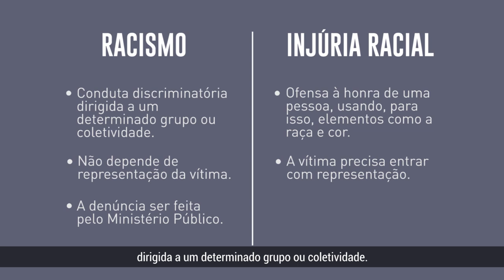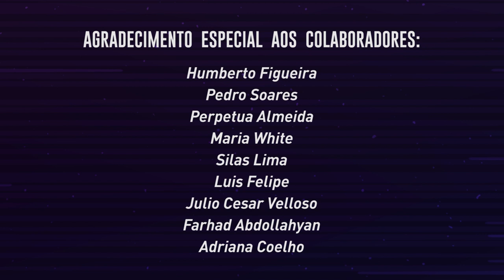E Se Fosse Você? #07 - Racismo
Segundo o Atlas da Violência 2019 75% das vítimas de assassinato são negras. Em 10 anos, o crescimento de homicídios de negros foi de 33%, entre brancos, 3%. No Brasil o racismo é estrutural e mata. No novo episódio do nosso programa E Se Fosse Você?, tratamos do assunto com a participação super especial de minha amiga Bruna Rodrigues.

A realização de nossos programas só é possível com a tua ajuda. Você pode colaborar via apoia.se/manueladavila ou comprando nossas camisetas e o livro Revolução Laura no nosso

Além de garantir a produção dos novos episódios, você também ajuda na realização de nossas palestras em escolas e comunidades sobre combate às fake news e redes de ódio na internet.
Nosso curso online sobre o tema esta saindo do forno também.
Nossa luta é construída conjuntamente.
Um beijo e boa luta!